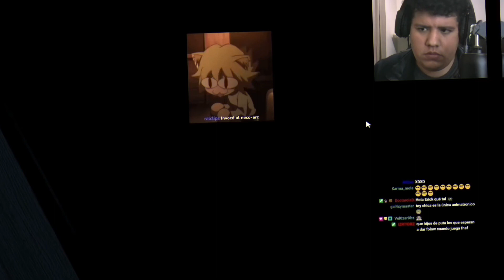¡Esta CANCIÓN junto al beelce team te hará bailar! 💃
Hola papuh este es un canal de clips de dedicado a ThedarkraiMola si quieres saber mas de el te dejo sus redes para que lo sigan y veran porque es nuestro simbolista, misogino, y twittero favorito 🤑